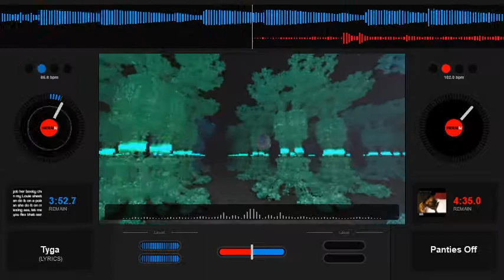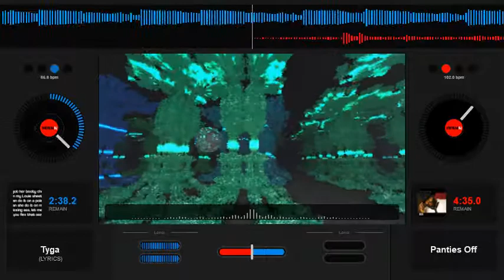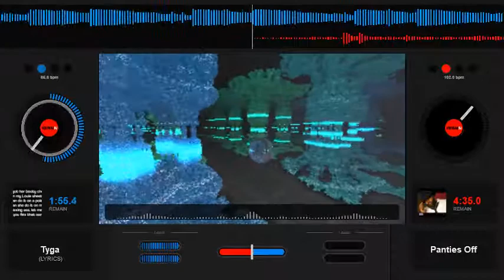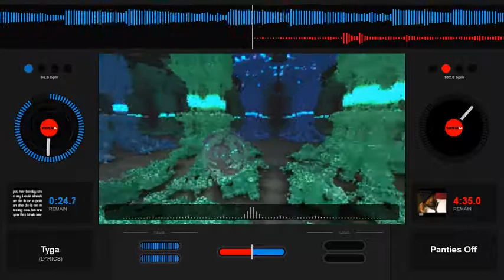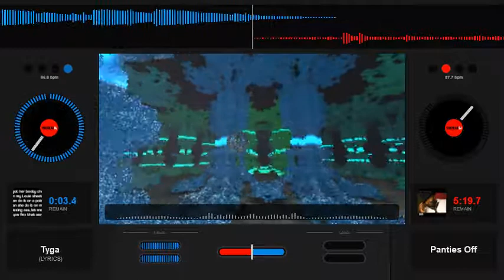Tyga Do My Dance Slowed Down